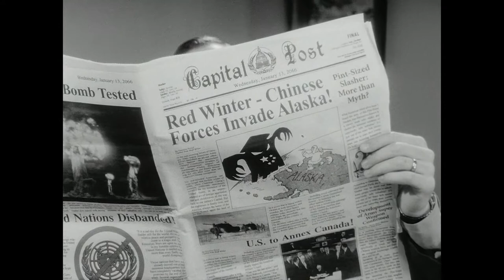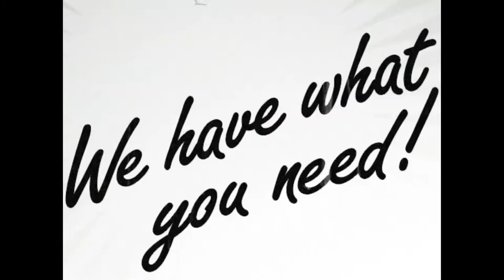Fallout3 Trailer in HD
the oficial fallout 3 trailer in HD